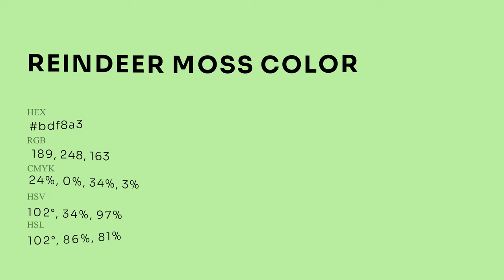Reindeer Moss color bdf8a3 hex Warm Green color bdf8a3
What color is Reindeer Moss ? bdf8a3 hex, Warm Green color bdf8a3

Hex bdf8a3 Color Code is also known as Reindeer Moss color

Hex bdf8a3 Color code in RGB color code model is created after adding 74.12% red color, 97.25% green color and 63.92% blue color.
Hex bdf8a3 Color code in CMYK color (process color) code model is generated after subtraction of 24% cyan, 0% magenta, 34% yellow, 03% black.